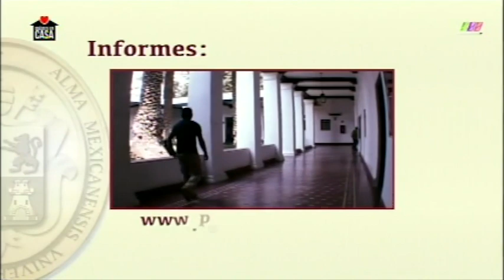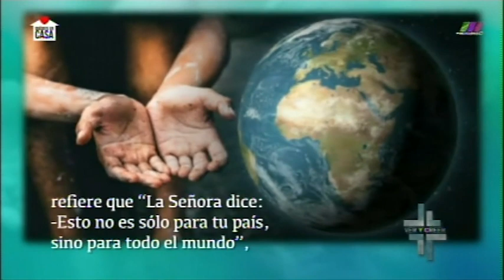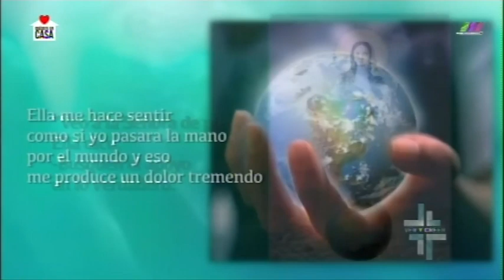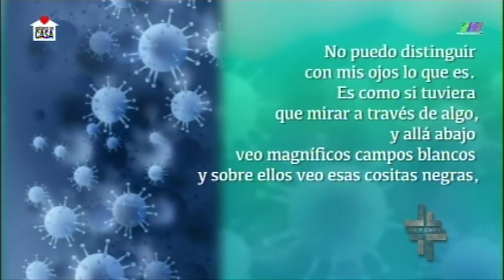Ver y Creer 28/06/2020 (Nuestra Señora de Todos los Pueblos) 2 de 3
Programa transmitido el Domingo 28 de junio de 2020 en que hablamos acerca de "Nuestra Señora de Todos los Pueblos". Segmento 2 de 3